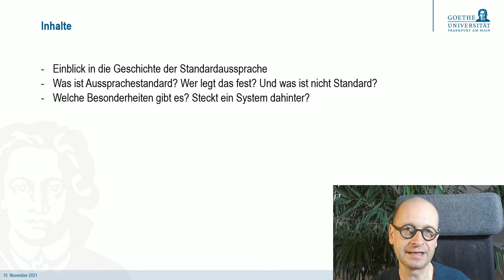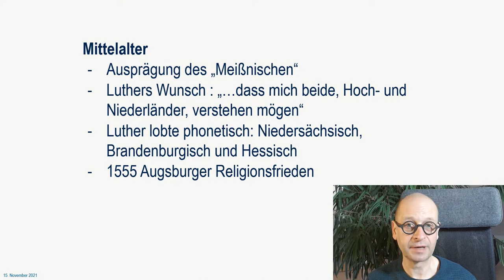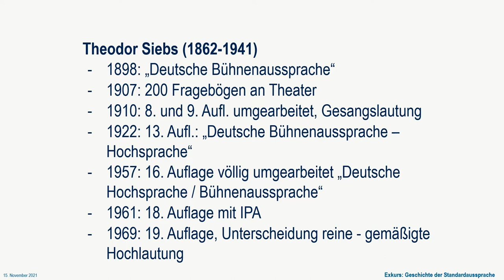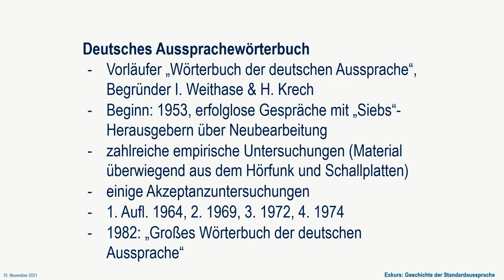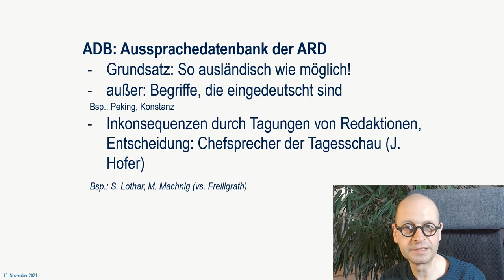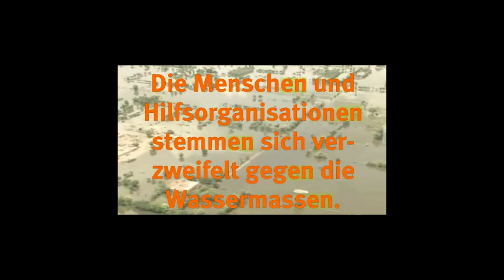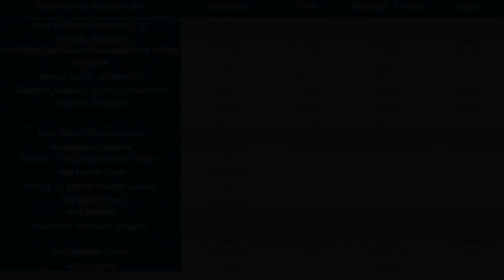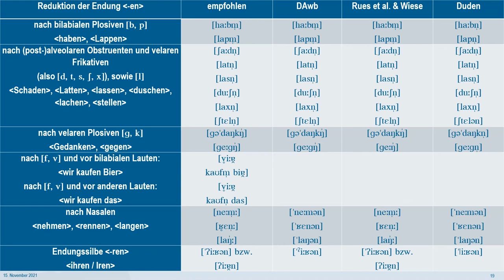4. Onlinevorlesung - K2 (Grundlagen der Phonetik und Phonologie)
Grundlagen der Phonetik und Phonologie
Goethe-Universität Frankfurt / M.
Dr. Augustin Ulrich Nebert